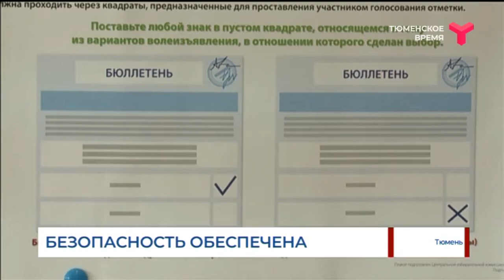Безопасность обеспечена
Более 2 700 человек в регионе работают общественными наблюдателями в дни голосования. Все они прошли тестирование на коронавирус. Подробнее о том, как соблюдают санитарные требования на участках, в нашем сюжете.